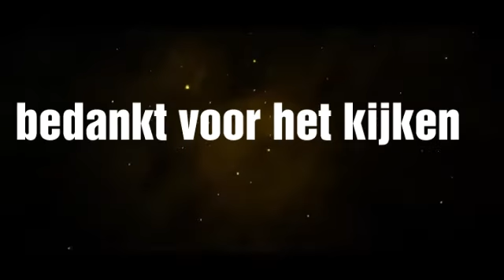Onvoldoende remix!!!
Onvoldoende remix!!! Geniet van de video🙃🙂😉